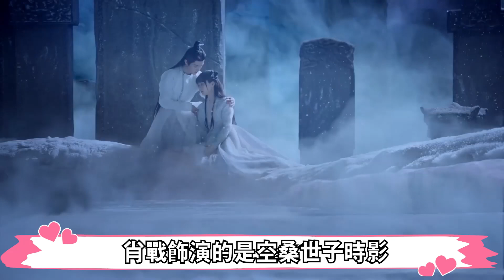师徒禁忌之戀！陳飛宇羅雲熙遺憾，肖戰任敏好仙，趙麗穎霍建華女上男下，任嘉倫白鹿超虐，許凱先愛上張榕容？有一說二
师徒禁忌之戀！陳飛宇羅雲熙遺憾，肖戰任敏好仙，趙麗穎霍建華女上男下，許凱先愛上張榕容？